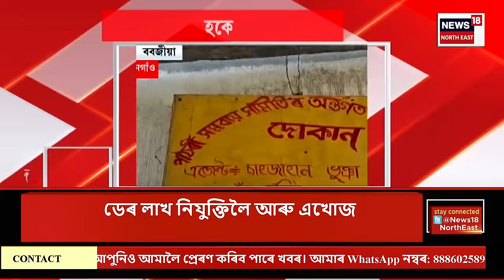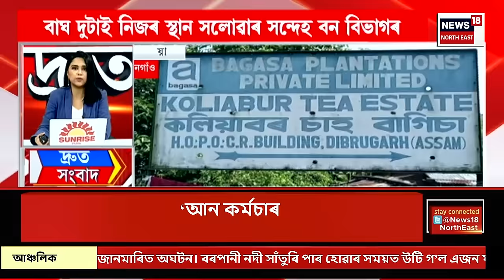SPEED NEWS | আটা কেলেংকাৰীৰ ভয়ংকৰ তথ্য। আটা লাভ নকৰে হিতাধিকাৰীয়ে। N18V